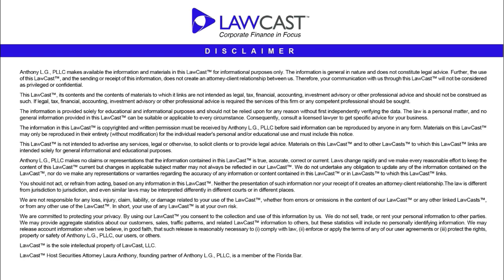Big Changes in Capital Markets Related to Low Priced Securities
Big Changes in Capital Markets Related to Low Priced Securities- Today is the continuation of a LawCast series talking about changes in capital markets related to low priced securities.
In the last LawCast in this series I went over the definition of a penny stock.  In reading the definition of a penny stock, it mainly includes those stocks that do not trade on a national exchange or rather those that do trade on the OTC Markets.  Both the Nasdaq and NYSE American have initial listing standards that generally fit within the exclusion from the definition of a penny stock; however, the continued listing requirements would allow a company to fail to meet the net tangible assets and revenue tests or otherwise fail to fall within one of the Rule 3a51-1 exclusions.  Nasdaq actually publishes a daily list of those companies that it believes are considered a penny stock and subject to the Penny Stock Act.

Which leaves OTC Markets.  The SEC has been unfavorable to OTC Markets in the past, which is somewhat understandable as it has undeniably been a forum for fraud, but it is also undeniably a venture and growth market for solid companies seeking to access capital markets.  OTC Markets and its management group have been working hard to gain favor with the SEC and initiate regulatory changes that would help reduce micro-cap fraud.

The SEC has always publicly fought a battle against micro-cap fraud and back in December 2016, it published an antagonistic white paper detailing the risks associated with investing in OTC Markets securities.  I blogged about the white paper at the time, including my issues with its framework, lack of understanding of the multiple tiers of trading on OTC Markets including the OTC Pink, OTCQB and OTCQX, and data sources which were limited to SEC enforcement actions.   Furthermore, the SEC was the impetus behind FINRA’s withdrawal of its request to delete the OTCBB and later proposal to expand its operations, though as of today, this proposal remains just that: a proposal. Despite some temporary negative publicity, the white paper did not appear to impact the OTC Markets’ business.

Both before and after the white paper, the OTC Markets has continued to make self-regulating changes to its marketplace, including adding various “flags” such as the “shell risk” and “stock promotion” flags.  The “shell risk” designation indicates that a company displays characteristics common to shell companies. This designation is made at OTC Markets’ sole and absolute discretion based on an analysis of the company’s annual financial data and may differ from a company’s self-reported shell classifications in their own public filings.

Moreover, OTC Markets has added quantitative and qualitative listing requirements for both the OTCQB and OTCQX, such as a minimum number of shareholders and public float, IPO listing standards and change of control re-application procedures. Effective January 1, 2019 OTC Markets is also requiring all OTCQB and OTCQX companies to provide verified share data directly to OTC Markets through a transfer agent that participates in its Transfer Agent Verified Shares Program.

In March of this year, OTC Markets made a presentation to the SEC’s Investor Advisory Committee as part of a panel on “Discussion of Regulatory Approaches to Combat Retail Investor Fraud.”  During the meeting, Mr. Coulson discussed the most serious market risks and presented a list of 14 OTC Markets regulatory recommendations to improve disclosure and combat these market risks.  The recommendations include items that could increase the liquidity and facilitate capital formation, but also include recommendations to improve regulatory responsiveness and reduce fraud.  In an upcoming Lawcast series I will go over those recommendations.

Also, on September 26, 2018, OTC Markets took part in the SEC’s Roundtable on Regulatory Approaches to Combating Retail Investor Fraud hosted by the SEC Division of Trading and Markets, at which Cromwell Coulson and OTC Markets General Counsel Dan Zinn both sat on panels focused on combating fraud and stock manipulation.